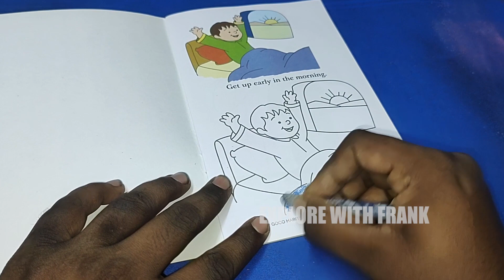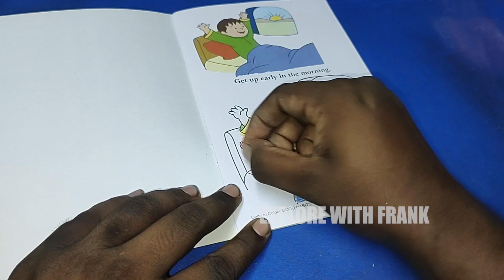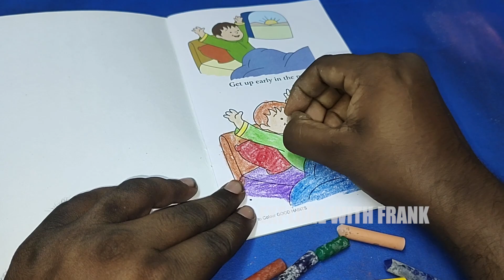Sketch With Frank - "Good Habit's" Epi 01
Hi Guys,

Today I'm Going To Do Some Classic Colouring, 'Good Habit's'.